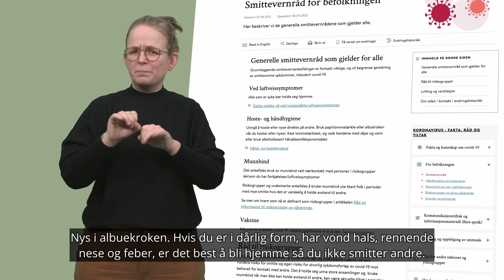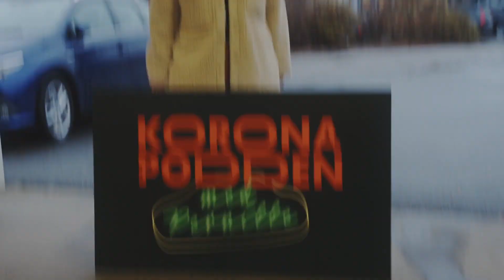Koronapodden har blitt relansert!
Koronapodden har blitt relansert! Vi skal bli med Pernille Forsberg Vogt når hun drar ut for å finne svar på forskjellige spørsmål som har med korona å gjøre. For eksempel - hvilken sammenheng finnes mellom pandemien og bærekraft, og hvordan forholder vi oss til long-COVID? Ny informasjon om koronaen kommer stadig frem, og vi oppdager nye ringvirkninger av pandemien støtt og stadig. Fremover skal Pernille forsøke å finne svar - følg med!

Koronapodden produseres for tegn.tv av Supervisuell, og støttes av Stiftelsen Dam i samarbeid med Norges Døveforbund.